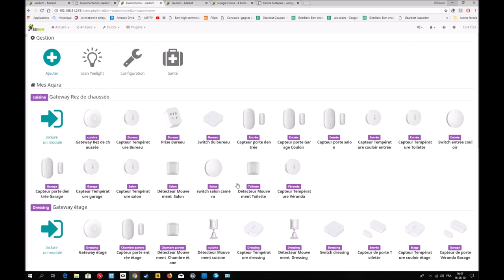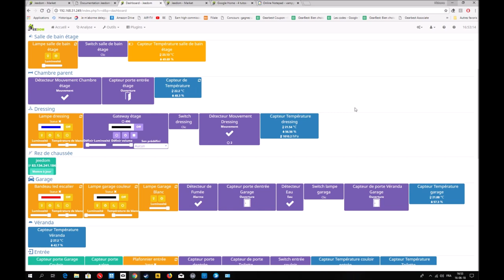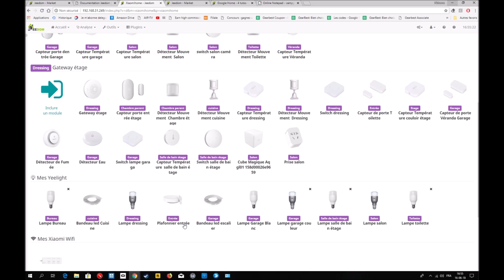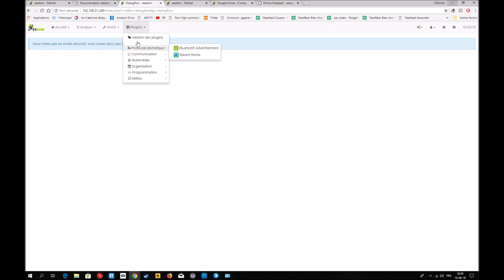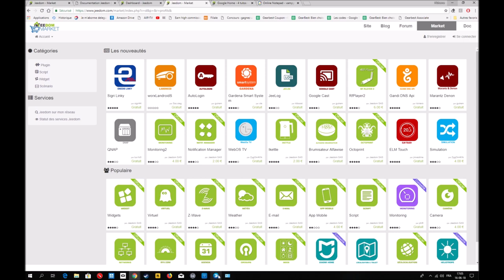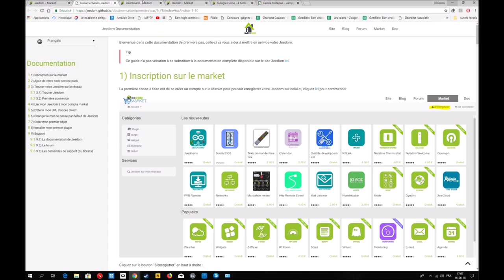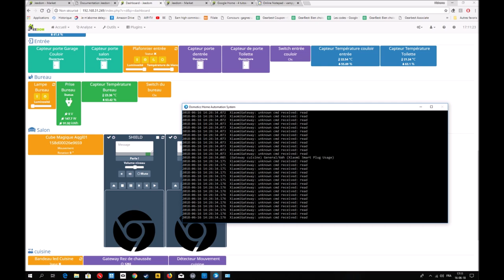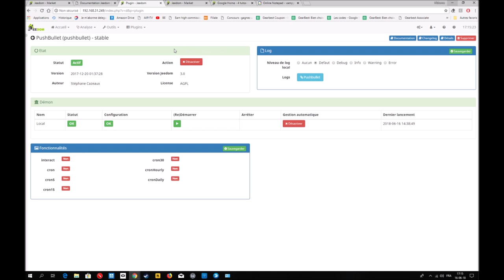Jeedom et xiaomi partie 6 Mon installation et avis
Aujourd'hui, partie 6 de xiaomi et jeedom dernière partie . La fin de jeedom car je ne trouve pas son utilité, l'application xiaomi reste supérieur selon moi. Jeedom reste un système qui demande a s'améliorer fortement.
Article et toutes les vidéos

Tout savoir sur la domotique Xiaomi, Test et conseil de produit acheter en ligne et les meilleurs prix négociés pour vous sur mon blog